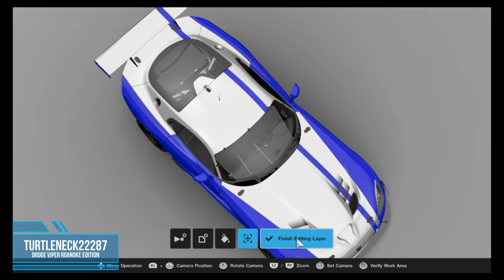MOST UNIQUE VIPER??? Gran Turismo Sport Dodge Viper Roanoke Livery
Created this replica of a color combination exclusive to the Roanoke Dodge dealership. Not common combo of silver and GTS Blue!